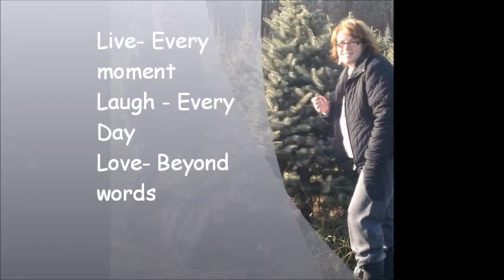HCG Diet- Round 2- Loading Day! Christmas Tree.wmv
Gained 4 pounds Loading day 1.
Round 2
Happy Holiday
Went and got the perfect tree.
Yay!